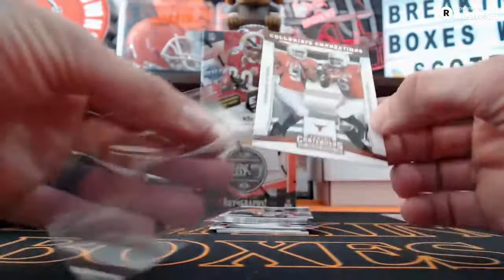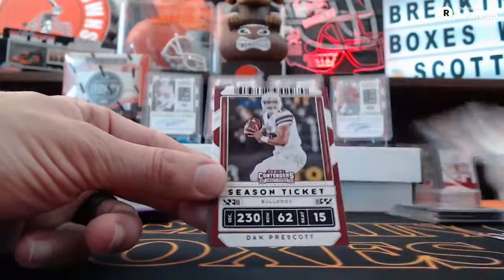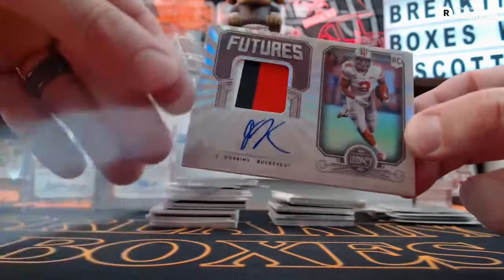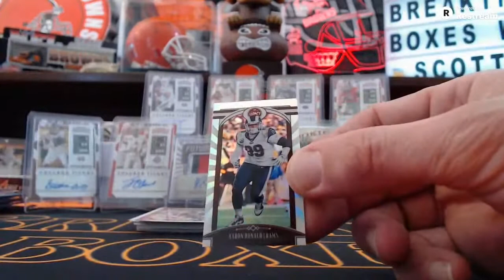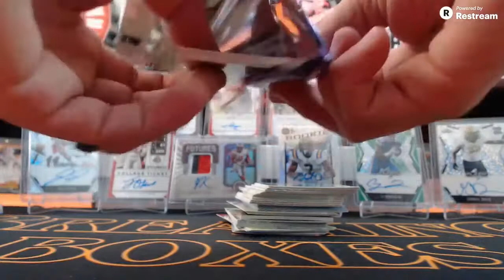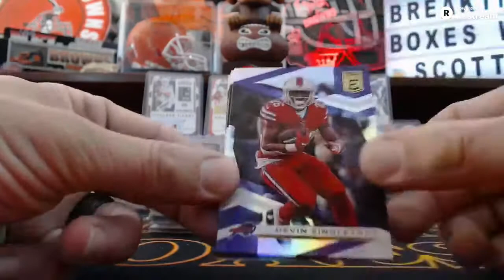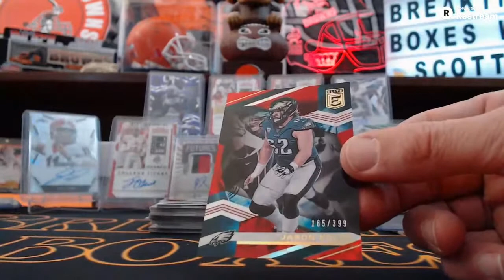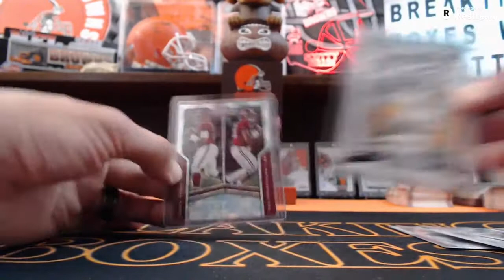7 31 2020 FB Break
2019 Break